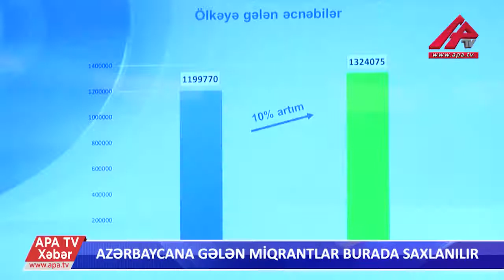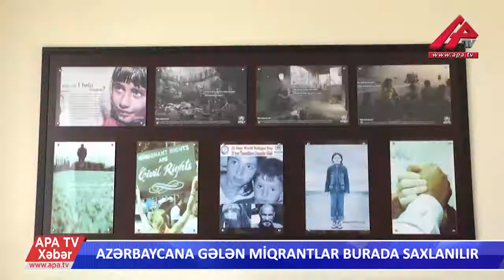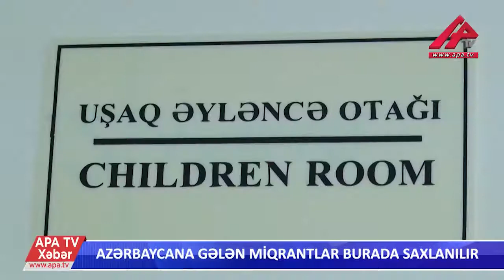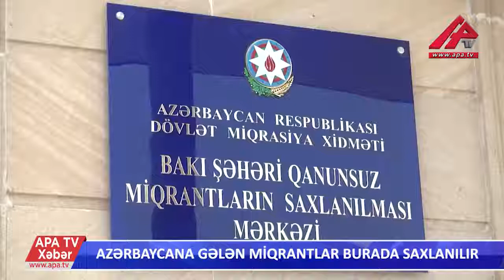Azərbaycandakı miqrant düşərgəsindən - REPORTAJ